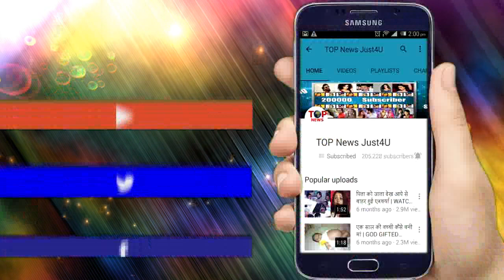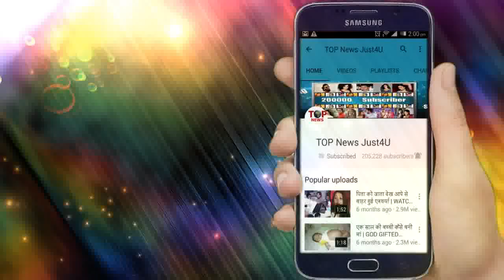DIVYA DRISHTI: OMG!! आने वाली कहानी करेगी आपको "खुश", दोनों करेंगी "धमाका"